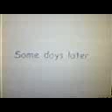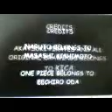All The World Are conqert